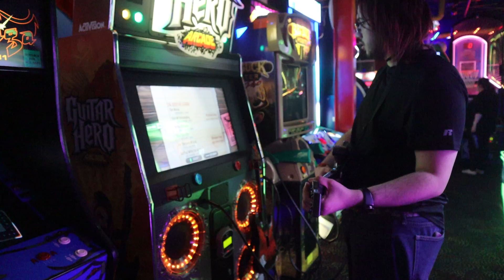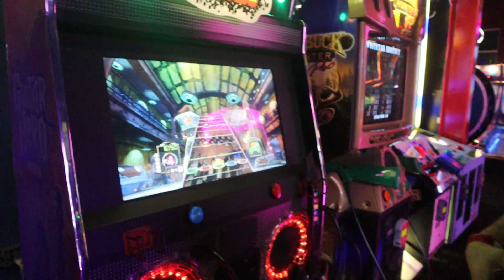i suck at guitar hero